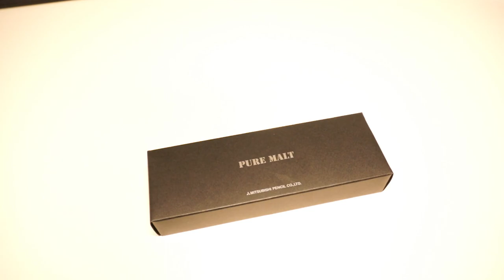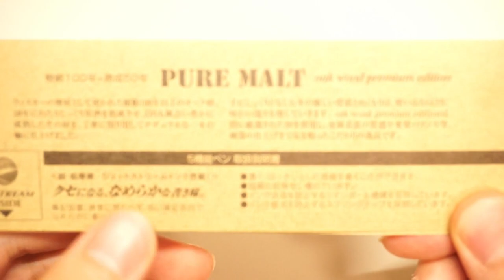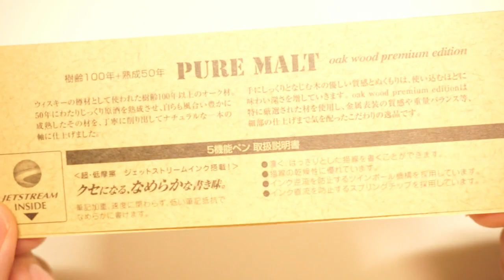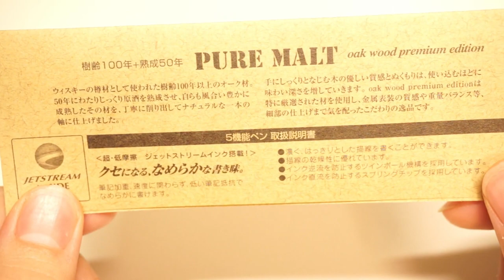【文房具】ピュアモルト 4＆1 5機能ペン PUREMALT ジェットストリーム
ピュアモルト 4＆1　5機能ペン　オークウッド・プレミアム・エディション　MSXE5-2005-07 本体価格\2,000 + 消費税

芯径0.5mm，ボール系0.7mm

●今回紹介したのはコチラ！15/01/2019時点￥1,190